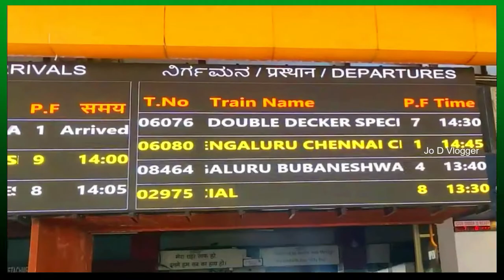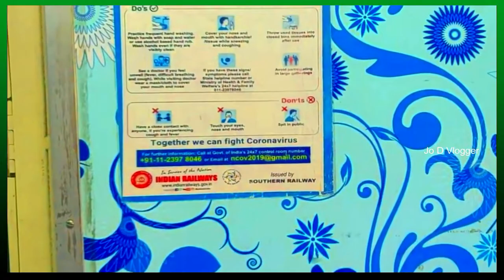Bangalore To Chennai : Full Journey : Mys Shatabdi Exp - Train From Bangalore To Chennai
Traveling is my hobby
Bangalore To Chennai Shatabdi I traveled and recorded the video
Train lovers can enjoy
12008 Train Schedule
BANGALORE CITY JN (SBC) DEP:16:10
KATPADI JN (KPD) 19:23 (2 mins)
MGR CHENNAI CENTRAL (MAS) Reached:21:40